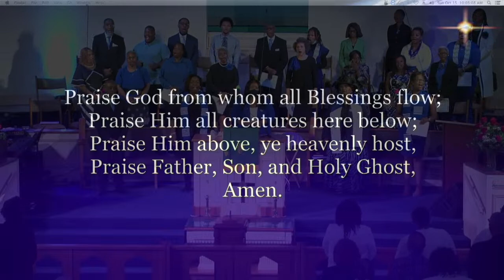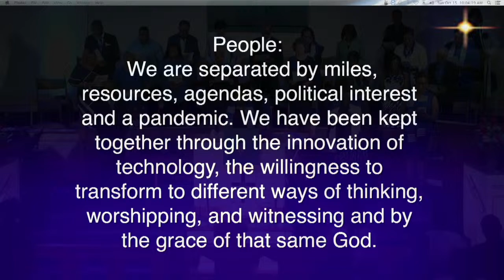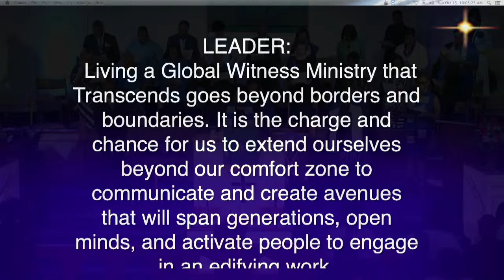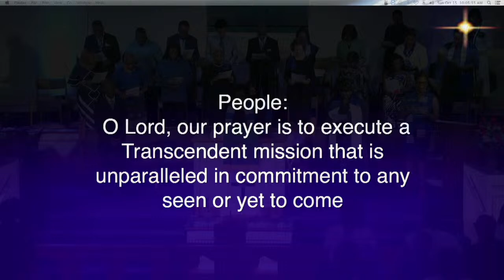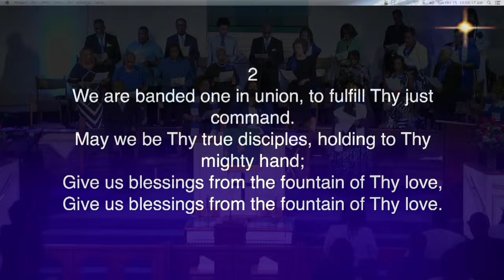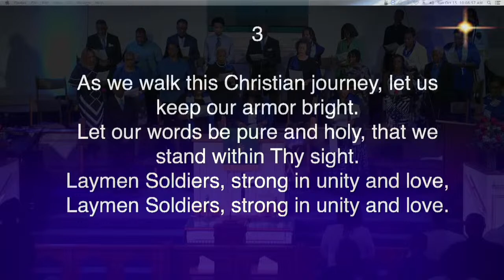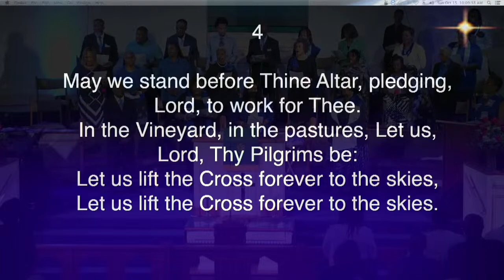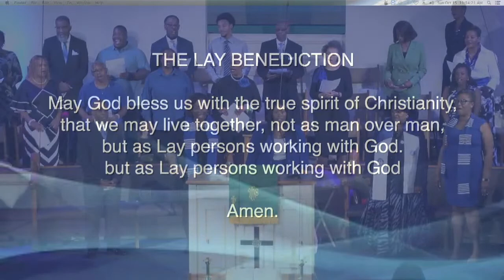Antioch AME Live: "Lay Day Worship" Pastor Vandy Simmons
Worship Service : Lay Day
Speaker:

Pastor Vandy Simmons
Antioch A.M.E. Church
765 S. Hairston Rd. Stone Mtn. GA 30088